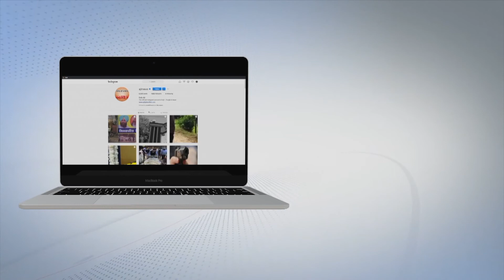ਗਣਤੰਤਰ ਦਿਵਸ: ਪਿਛਲੇ ਦੱਸ ਸਾਲ 'ਚ ਨਾਮੀ ਚਿਹਰੇ ਬਣ ਚੁੱਕੇ ਨੇ ਮੁੱਖ ਮਹਿਮਾਨ-ਇਸ ਵਾਰ ਕੀ ਹੋਵੇਗਾ ਖ਼ਾਸ